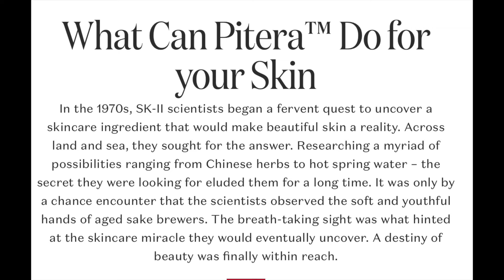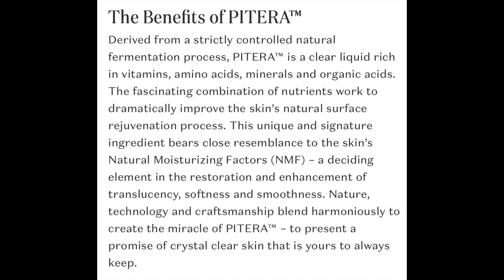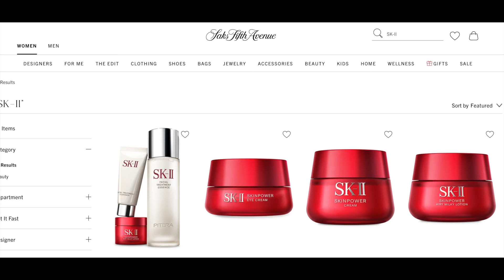Why I stop using SK-II After 17 years | Giveaway - Ended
The winner for this guveayis love_jennyjh

2. Answer the question “What is your favorite skincare brand?” on both YouTube and instagram posts.

3. Like this YouTube video and the instagram post.

🇺🇸 1 Winner 🇺🇸
Will be selected on June 11th, 2022! at 12:00Pm PM PST
Winner will be announced on Mrjanallinone Instagram story!